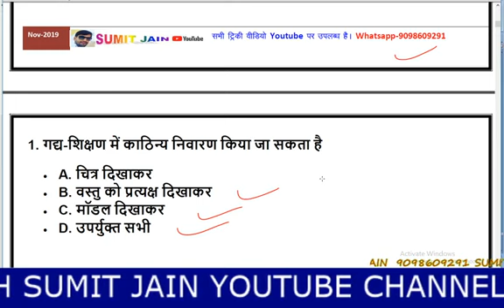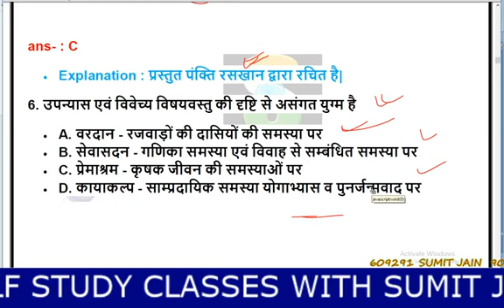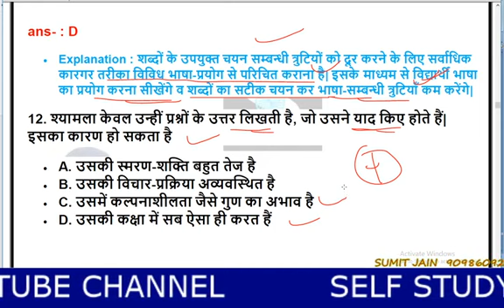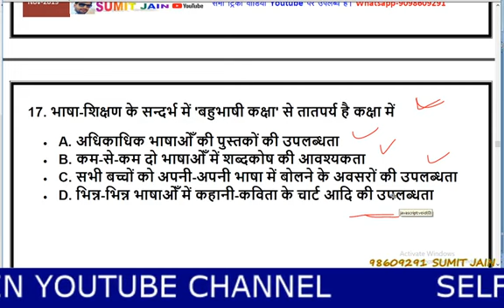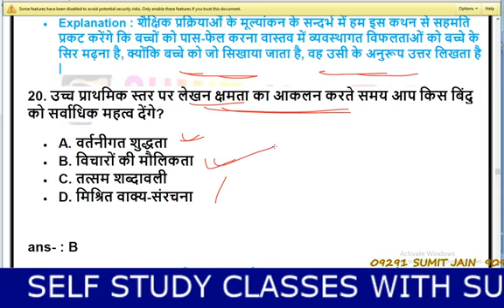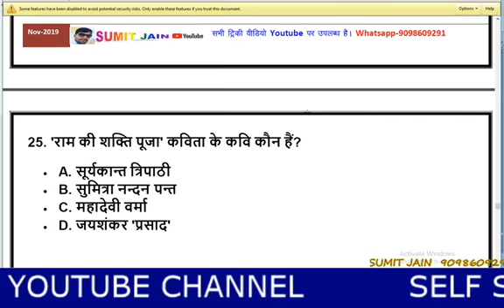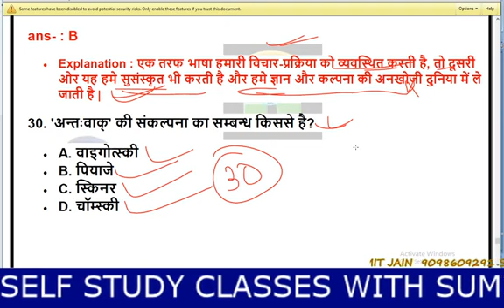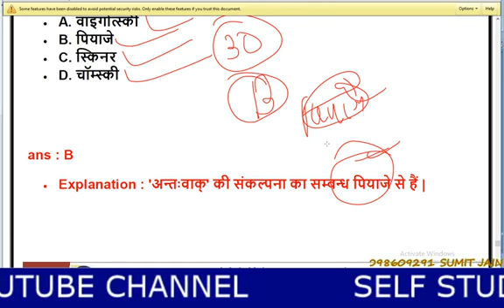mp tet grade -3, हिंदी एवं शिक्षाशास्त्र, hindi pedagogy imp prashn, संविदा शाला शिक्षक परीक्षा,(4)